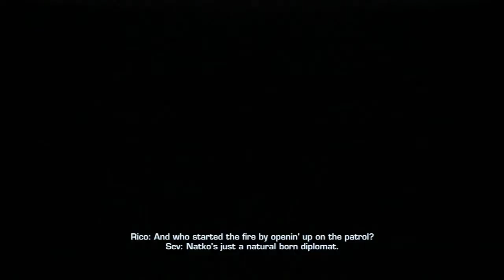Avermedia Game capture HD(C281) quality test: Killzone 2(PS3)